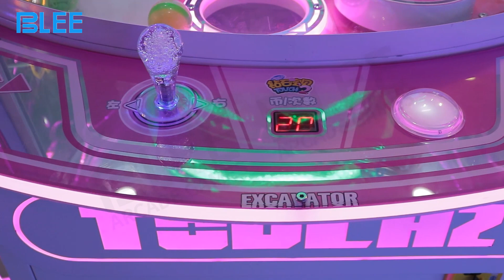Coin Operated Arcade Indoor Sport 4 player Crane Gift Game Machines For theme parks